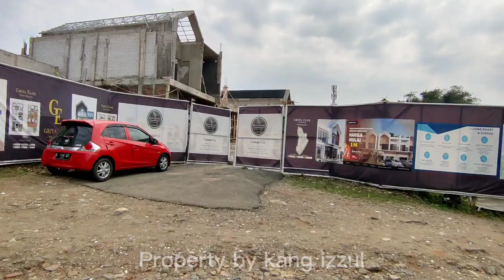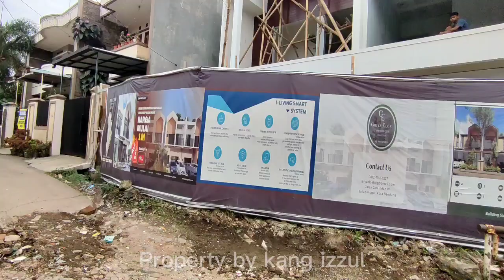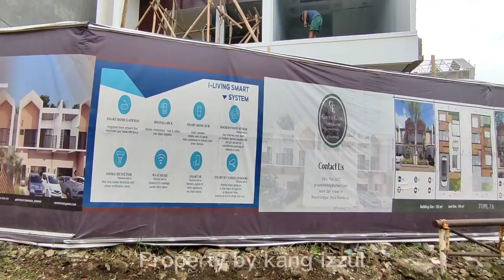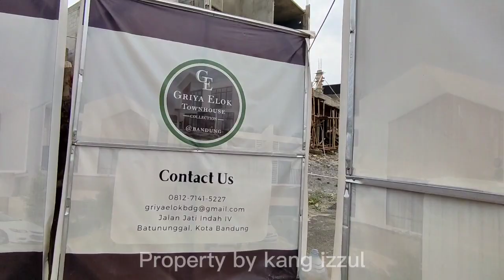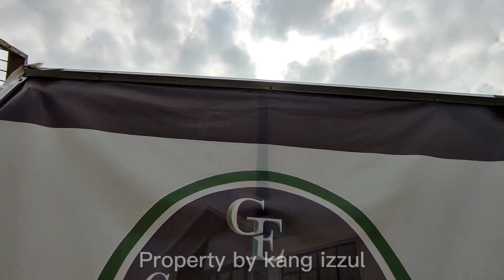RUMAH SAYAP BUAHBATU KOTA BANDUNG GRIYA ELOK TOWNHOUSE❗❗❗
GRIYA ELOK TOWNHOUSE BATUNUNGGAL TURANGGA BUAHBATU BANDUNG

Lokasi strategis
400 meter jl nasional soekarno-hatta
700 meter jl buah batu
Dekat SMAN 22, SMK 4 Buah Batu
6 menit kampus seni budaya Buah Batu
7 menit ke toserba griya Buah Batu
9 menit trans sudio mall

Spesifikasi TYPE 70/78 :
Bangunan 2 lantai
Lebar muka 6 meter
Luas tanah 78 m² Luas bangunan 70 m²
3 kamar tidur 3 kamar mandi
S H M + I M B
🔘PRICE 1 Miliar ( Cash - NEGO )

Spesifikasi TYPE 125/105 :
Bangunan 2 lantai
Lebar muka 7 meter
Luas tanah 105 m² Luas bangunan 125 m² 4 kamar tidur 4 kamar mandi
🔘PRICE 1,5 Miliar ( Cash - NEGO )

Fasilitas :
One gate system
Keamanan 24 jam Cctv
Pagar keliling
Jalan Paving / beton
Pintu emergency
Drainase tertutup
Underground cable
📢FREE BIAYA BALIK NAMA
👉NEGOTIABLE FOR SERIOUS BUYER!!

Dibangun sangat EKSLUSIF & TERBATAS hanya 30 unit!!

Follow @rumahidamansultan
Follow @tanahbandungkota

KAMI UTAMAKAN PELAYANAN DAN KEPUASAN PELANGGAN